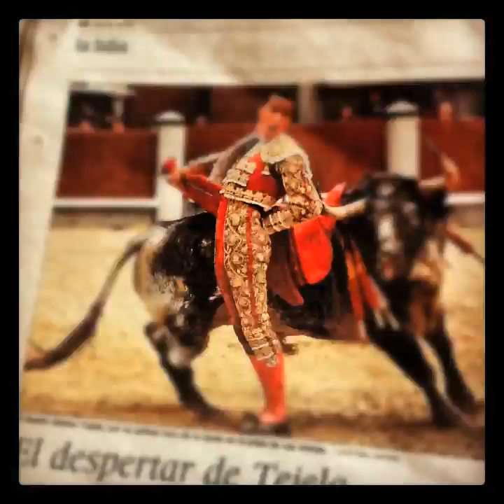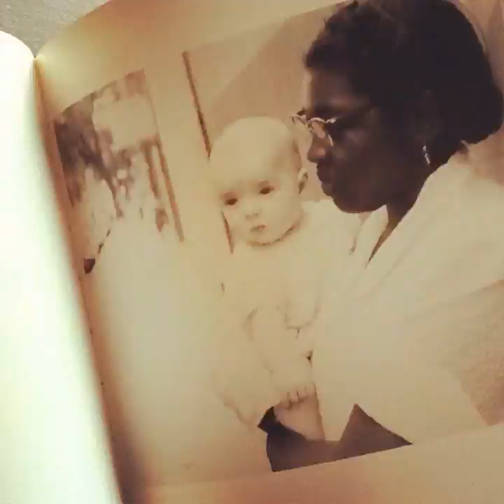All InstagramSnd2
A whole bunch of "Instagram" pix to a catchy Madonna tune. (Life goes fast, you'd better photograph it!)